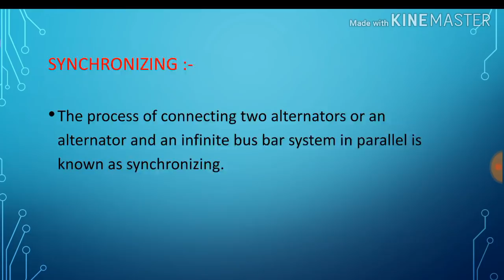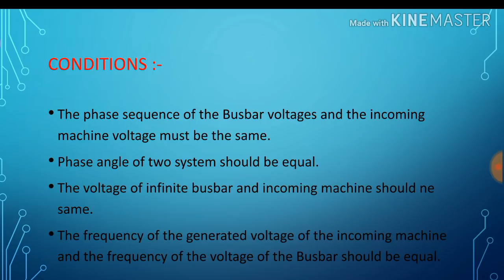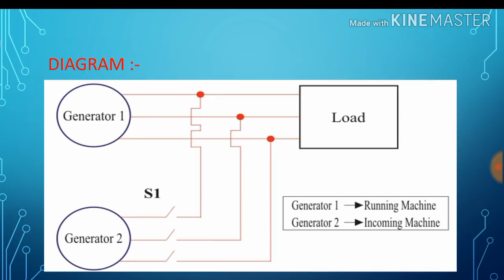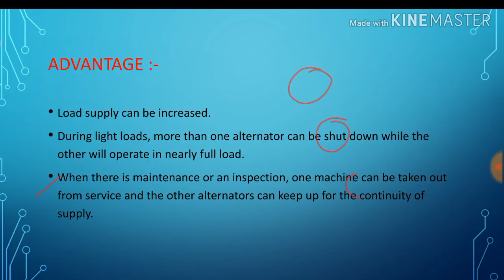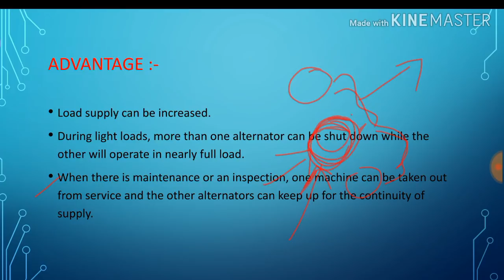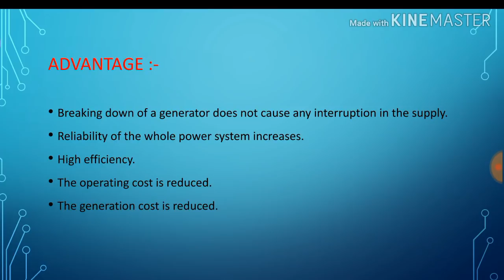Parallel Operation Of Alternator || Conditions || Working || Advantage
In this transformer I describe about the parallel operation of alternator with full detail working, conditions, and advantages. this is the important term to improve reliability of power system.